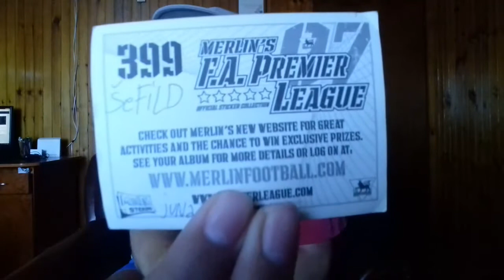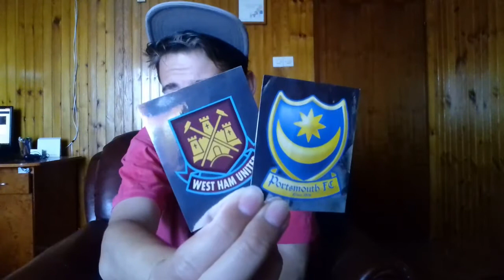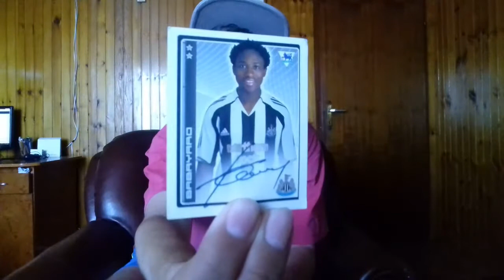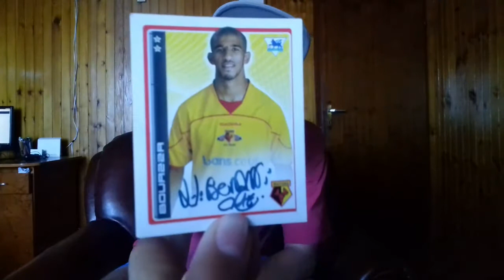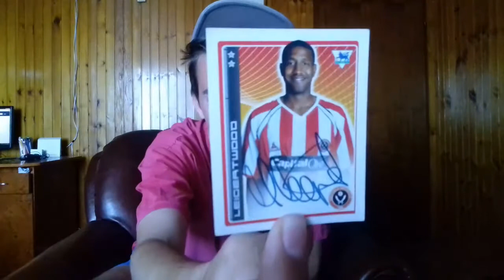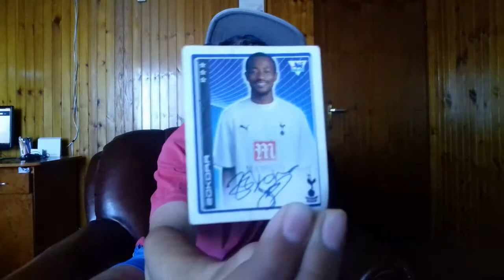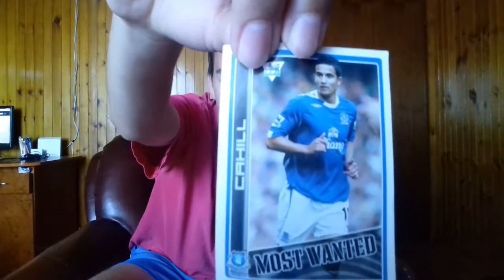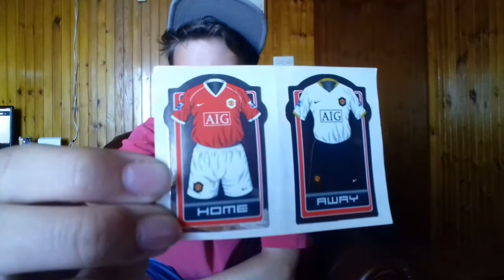MERLIN'S F.A. PREMIER LEAGUE 06/07 STICKERS REVIEW